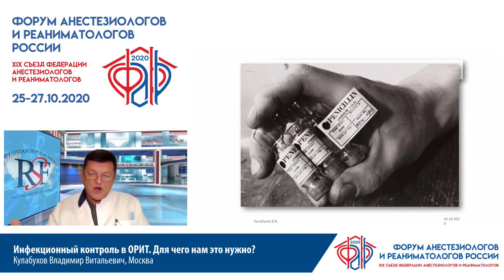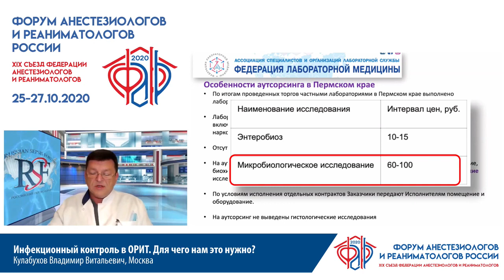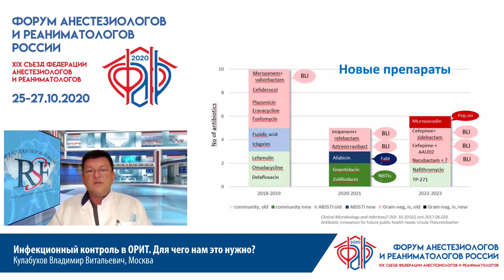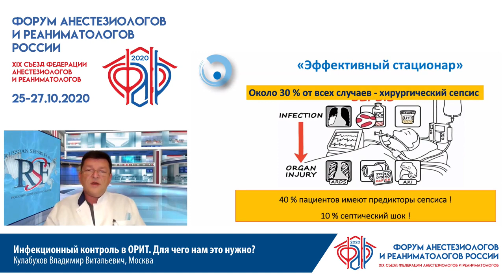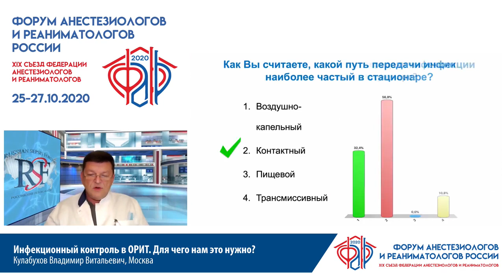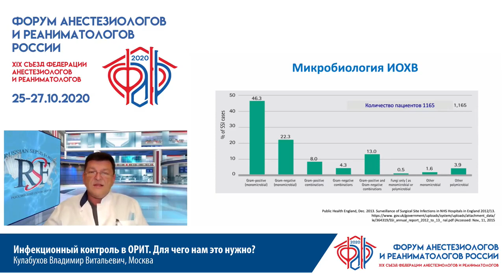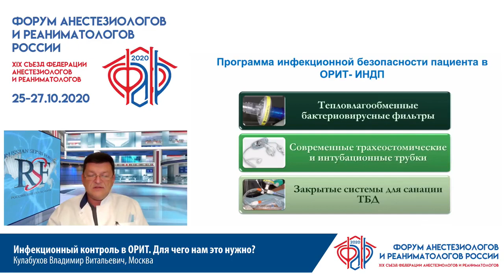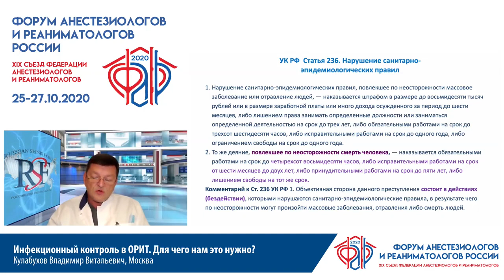Инфекционный контроль в ОРИТ Кулабухов В.В.